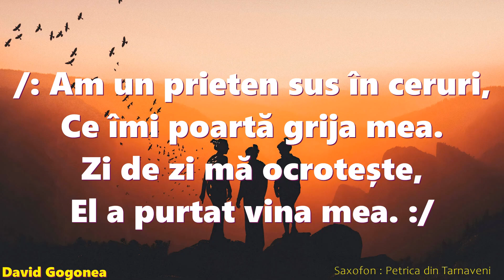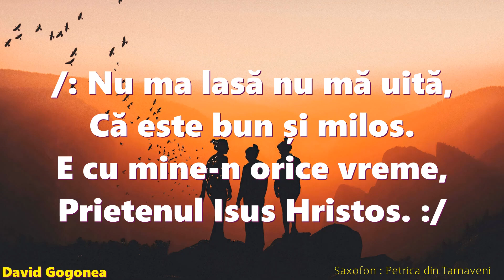AM UN PRIETEN - NEGATIV. TON DE SURORI